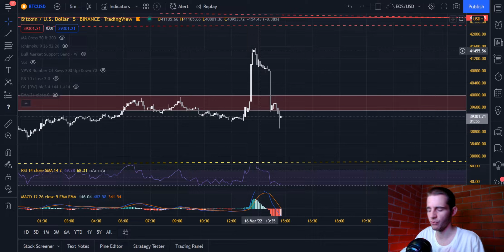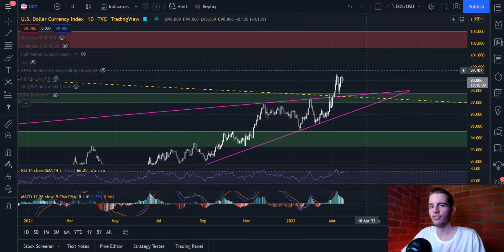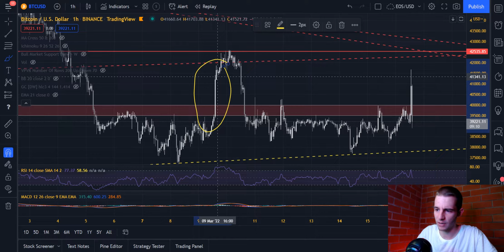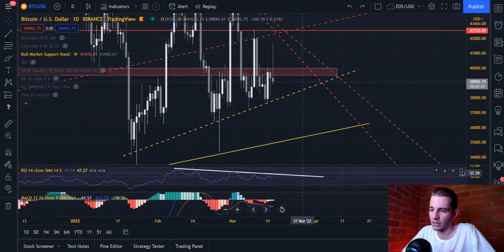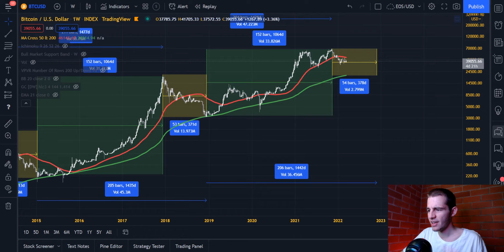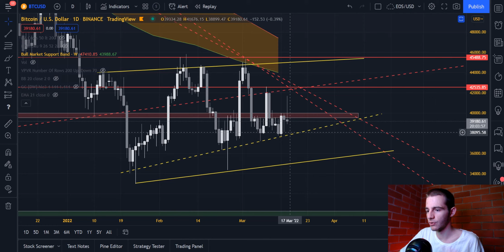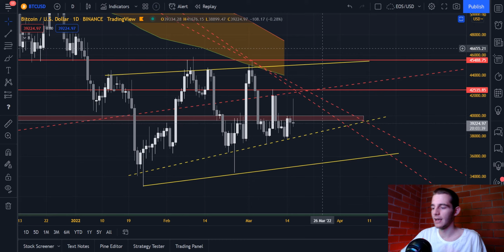Bitcoin: A Final Warning! Volatility Ramping Up + Interest Rates In 12 Hours (BTC)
Please beware of scammers in the comments.

IMPORTANT:
Let me know what you think of my Bitcoin BTC analysis! I frequently cover Bitcoin & Altcoins trying to provide the Wolf Pack with the knowledge they need to be successful in the crypto market. It is worth noting that this video, as with all of my content, is a representation of my personal opinions on the market and should in no way be considered direct advice. I am not responsible for your investment decisions or outcomes, analyse the charts for yourself before proceeding with a trade.